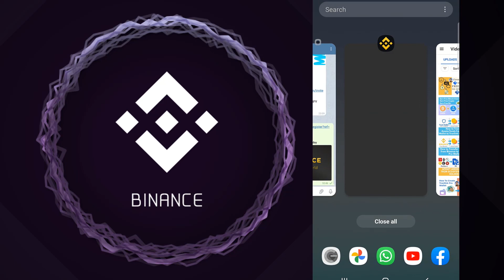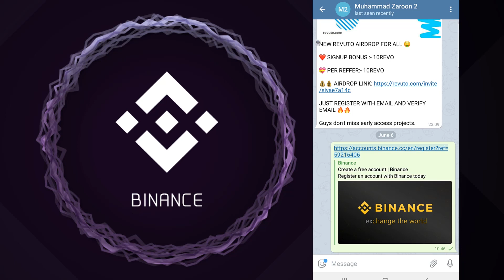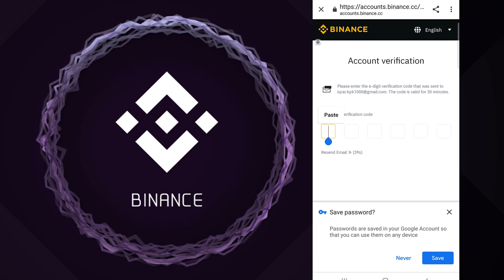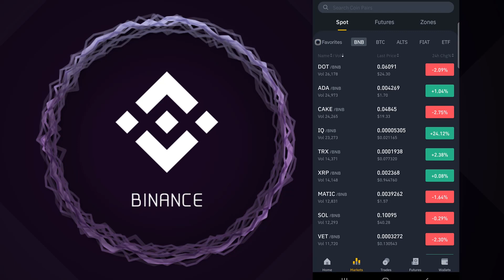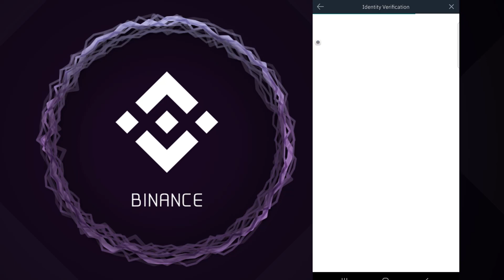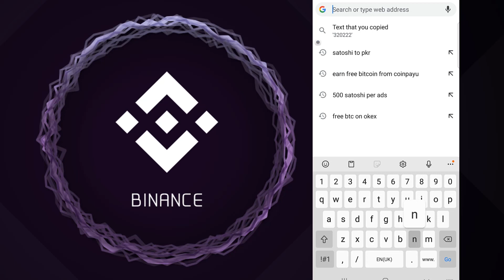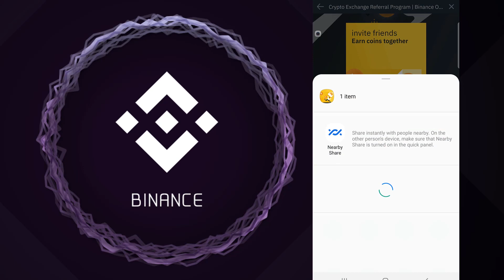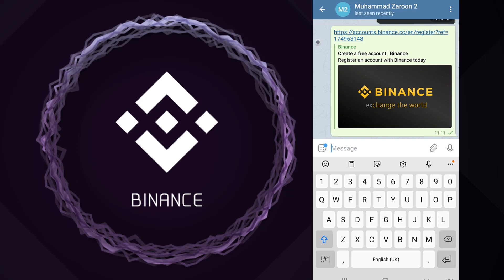How to Create Binance Account and KYC Verification | Fazal Tuts4U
Asslam o Alaikum guys, In this video, I’ll show you
How to Create Binance Account in Pakistan

A Million Of Thanks...